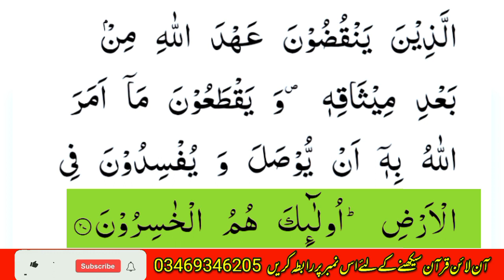sorah Al baqarah | ayat no 26 to ayat no 27 | Quran recitation | tilawat quran